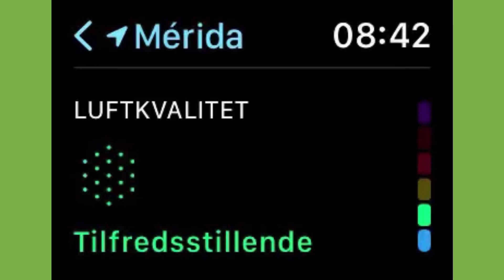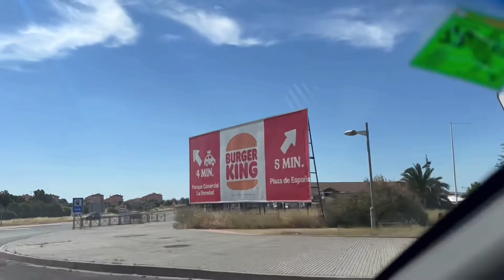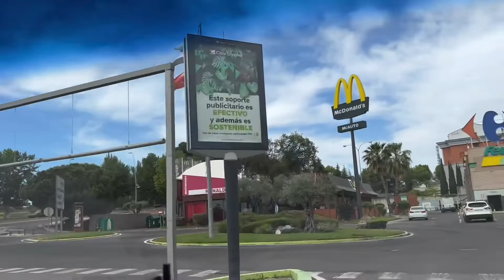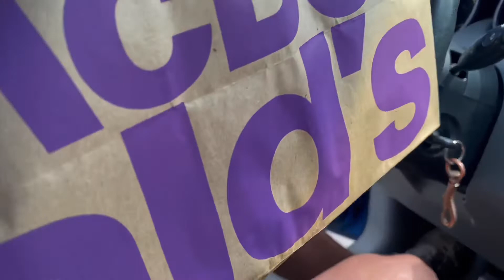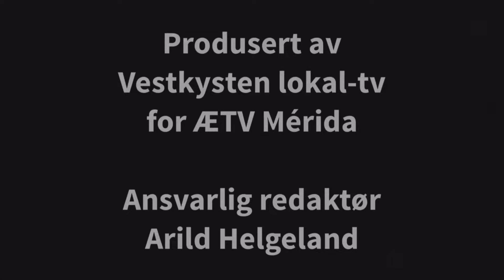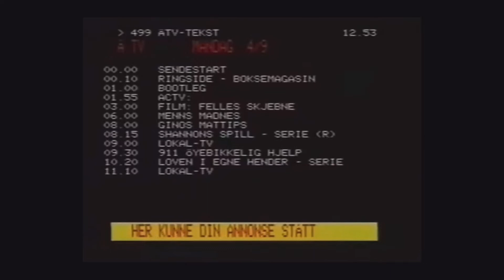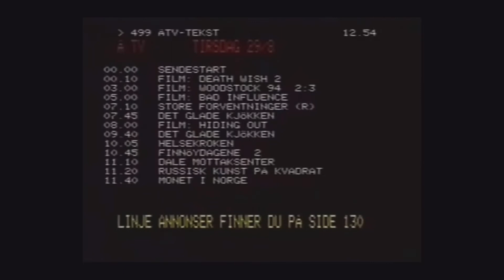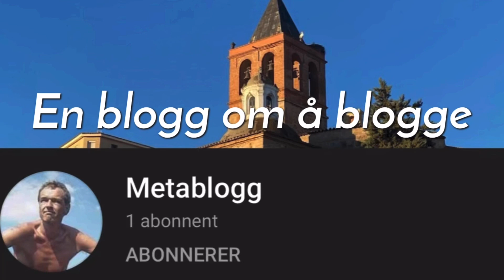Værblogg med burger 24.05.2022, 15:00 Mérida: mostly cloudy 24°C. Vind: V/3 m/s.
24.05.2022, 15:00 Mérida: mostly cloudy 24°C. Vind: V/3 m/s.